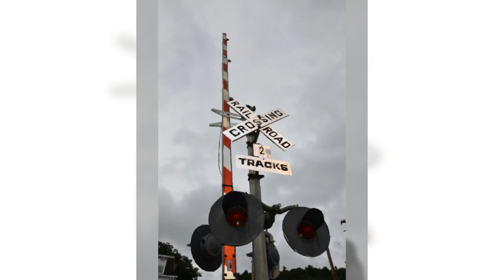Impressions of Callicoon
Images of Callicoon, New York